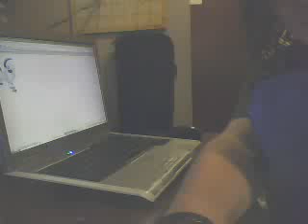starting soon: absol and weimerainer